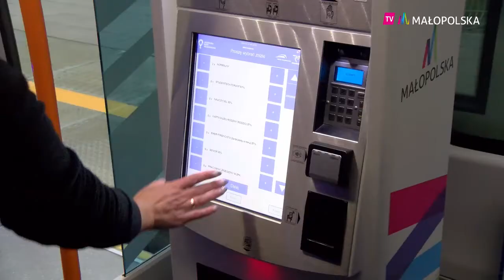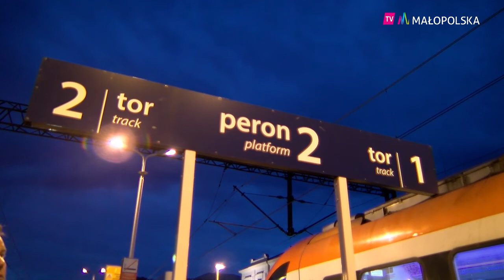Koleje Małopolskie wzmacniają połączenia w czerwonej strefie zachorowań na koronawirusa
Ministerstwo Zdrowia wprowadziło specjalną, czerwoną strefę w dla powiatów, w których występuje najwyższy współczynnik zachorowań na koronawirusa. Oznacza to, że w 19 powiatach z całej Polski przywrócony zostaje najostrzejszy reżim sanitarny. W województwie małopolskim takim miejscem jest region nowosądecki, restrykcje dotyczą zarówno miasta jak i powiatu. Aby dbać o bezpieczeństwo pasażerów, Koleje Małopolskie na bieżąco monitorują liczbę podróżnych w pociągach, dla których ze względu na obostrzenia dostępne jest 50 % taboru. Ponadto, Nikifor, Dunajec i Dolina Popradu – przejeżdżające przez czerwoną strefę - zostały wzmocnione o dodatkowe tabory.